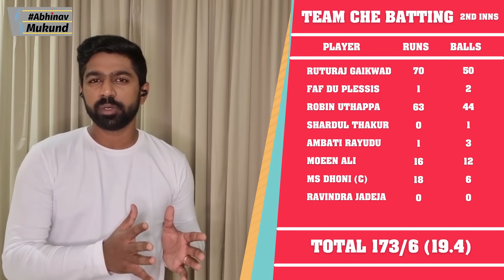7 reasons why CSK won yesterday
Watch this video to understand the 7 reasons behind Team Chennai's victory yesterday against Team Delhi. Let us analyse this Qualifier match to understand the game!